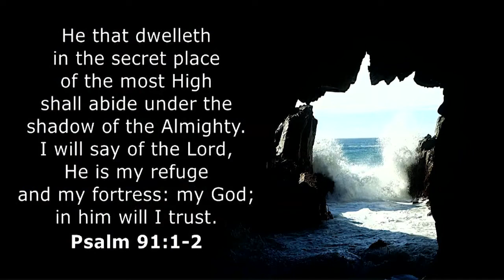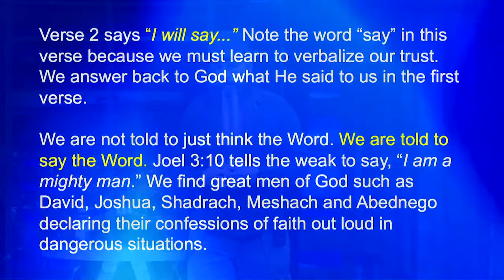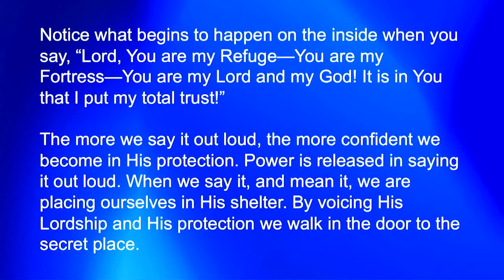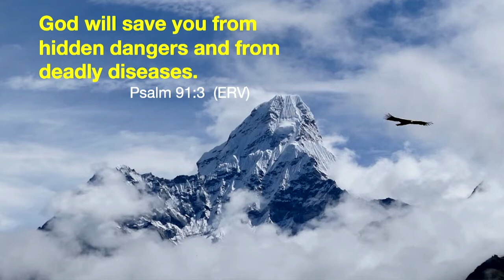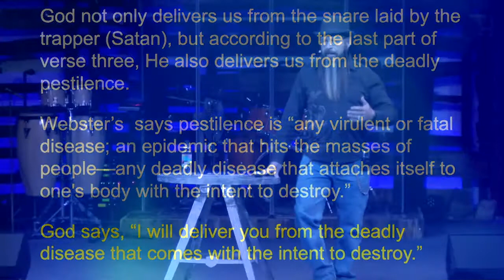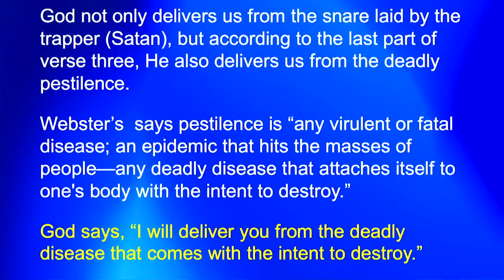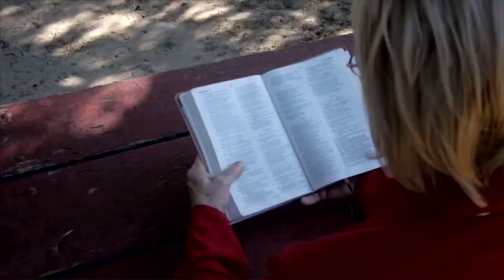Psalm 91 - The Shadow of the Almighty | Pastor Joe Calloway | Grace Walk Church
This is Part 1 from the sermon series, "Psalm 91", by Pastor Joe Calloway at Grace Walk Church.